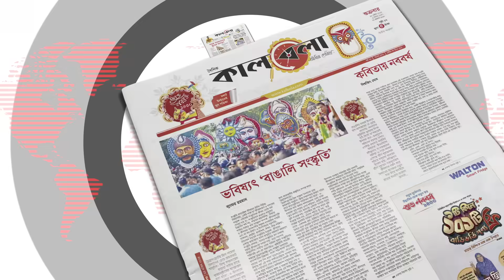প্রকাশ্যে টাকা ছড়াচ্ছেন নৌকার প্রার্থী | National Election | Laxmipur | Kalbela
নৌকায় ভোট দেওয়ার জন্য নির্বাচনের ২ দিন আগে এভাবেই প্রকাশ্যে টাকা ছড়িয়েছেন আওয়ামী লীগ মনোনীত এক প্রার্থী। টাকা বিতরণের ১ মিনিট ১৮ সেকেন্ডের ভিডিওটি সামাজিক যোগাযোগ মাধ্যমে এরই মধ্যে ভাইরাল হয়ে গেছে। ভোটের মাঠে টাকা বিতরণ করায় বইছে সমালোচনার ঝড়। প্রকাশ্যে টাকা ছড়াচ্ছেন নৌকার প্রার্থী | National Election | Laxmipur | Kalbela